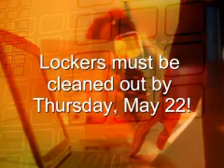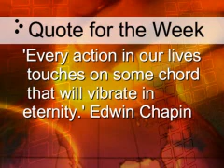Terry Broadcasting Friday, May 15, 2015